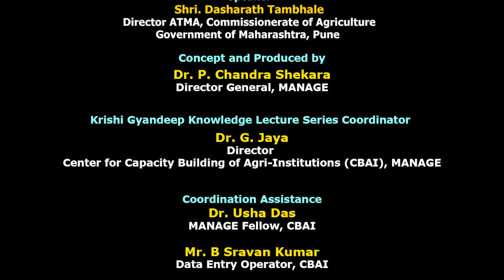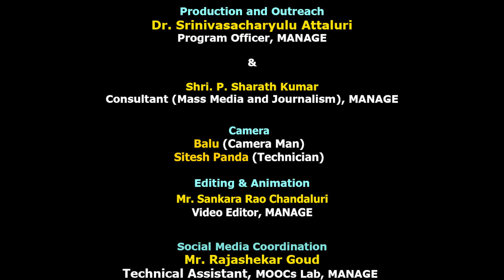MANAGE - Krishi Gyandeep Knowledge Lecture Series - 20, by Shri. Dasharath Tambhale